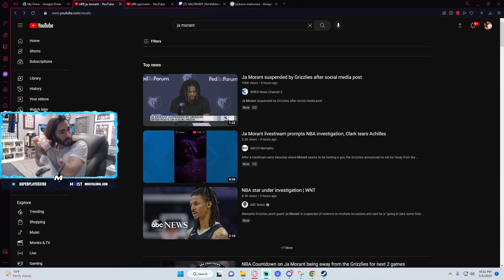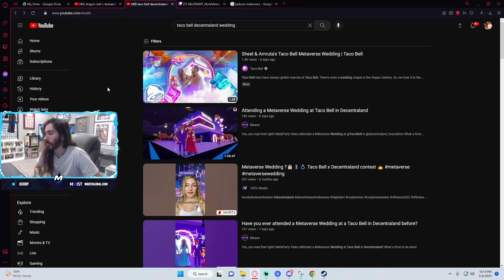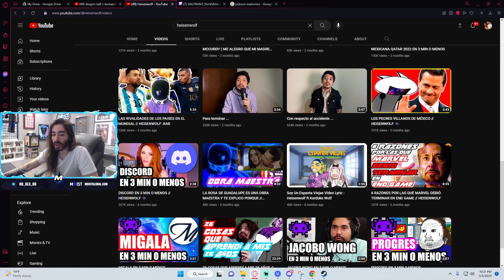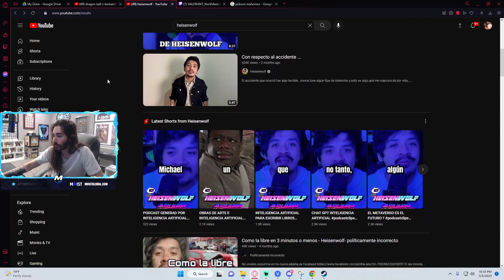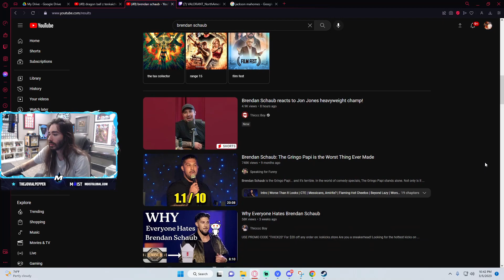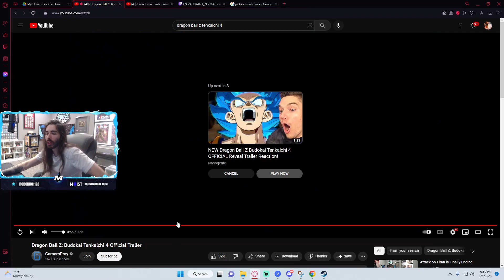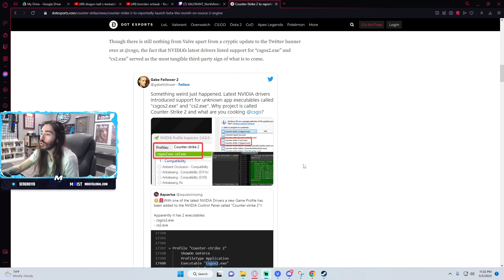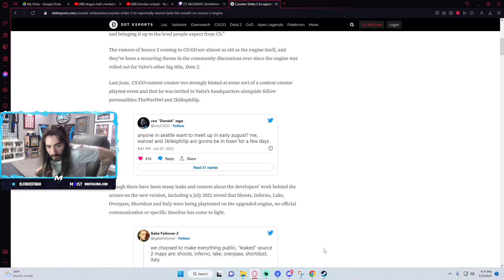Moist Cr1tikal Livestream [Mar. 5th 2023]